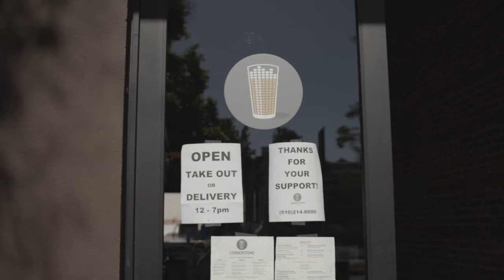Cornerstone Blackmagic Pocket Cinema Camera 6K Test Footage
Shot BRAW 6K 6144x3456 3:1 at 50 fps
Canon EF-S 24mm f/2.8 STM Lens
Exported at 3840x2160
Graded with DaVinci Resolve 16.2.2

Quick and dirty shots just to get test footage.